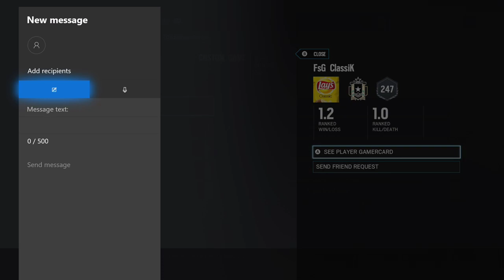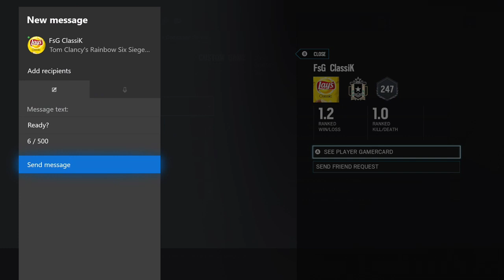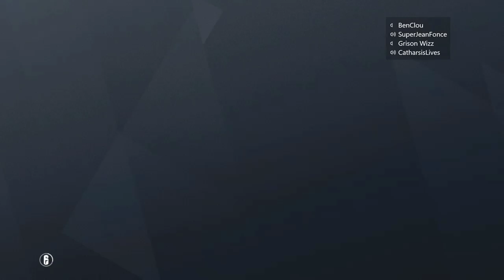XQL Week 4 | Grison vs. Flicks [Qc/Fr]